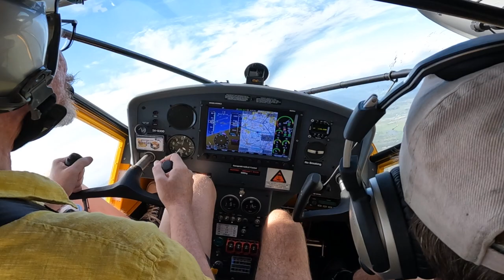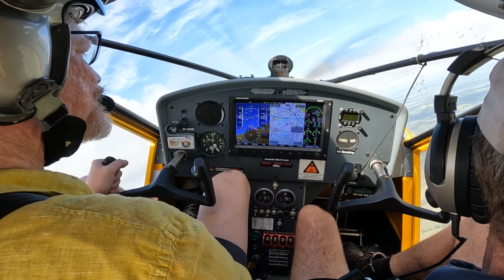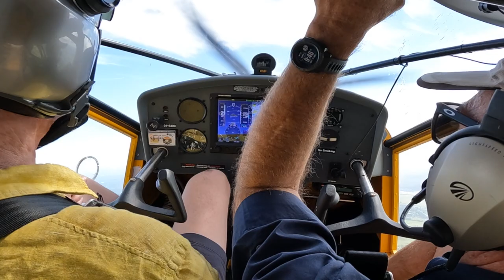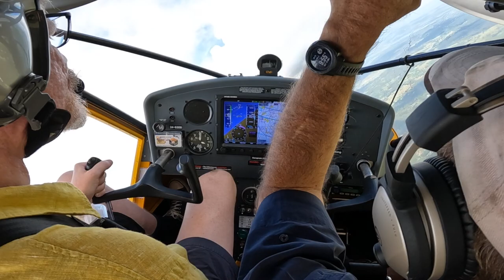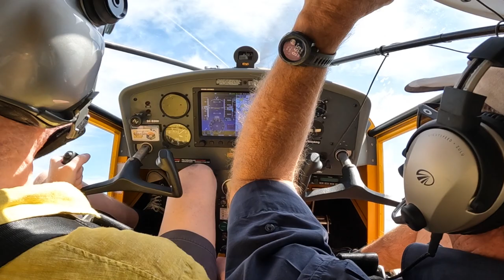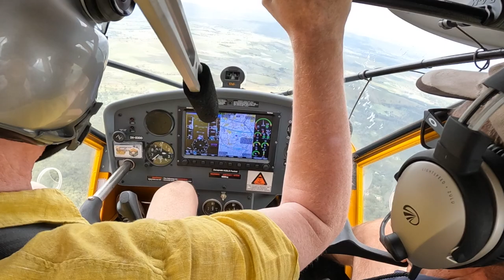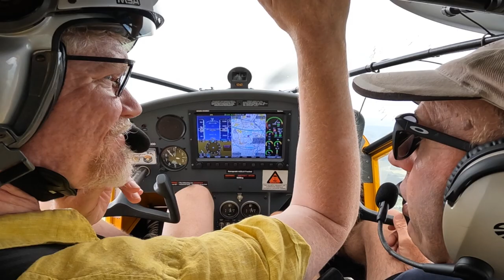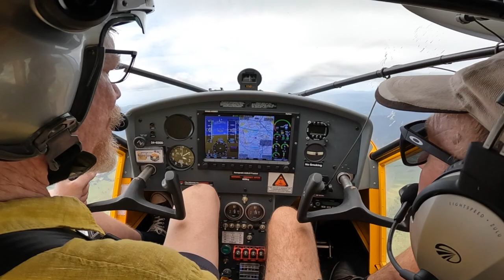Stalls. Falling Leaf. Aeroprakt A22LS Foxbat: Power on/off. Flaps with/without.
It turns out that the Foxbat stalls with more stability with flaps and/or power. Overcoming fear of stalls. [Stick] forward to fly, back to die. Flightscope Aviation, Archerfield, Brisbane, Australia.
Checks 0:10
First 1:00
Second 1:30
Third 2:10
More nose up 2:30
Brief falling leaf 5:00
Falling leaf 5:40
Stall 7:50
Falling leaf demonstration 8:30
Full power demo 10:30
Full power 13:50
Full power 14:20
Full flaps 16:50
Full flaps 18:10
Full flaps with aileron demonstration 18:50
Full power full flaps 23:20